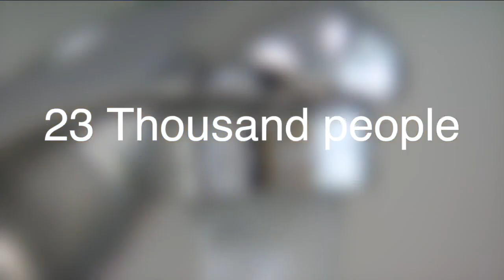New water source brings relief to south Hillsborough County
People in Hillsborough County will soon have a new freshwater source, and it will have a big impact on people in the area.   County leaders say it's needed because so many people are moving to the southern part of Hillsborough County.  Tampa Bay Water said they drilled a well to tap into the underground aquifer. This new source will supply 2.3 million gallons of water a day.